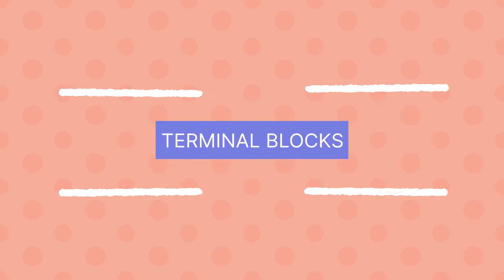Meet the New Terminal Block Family from Diode LED